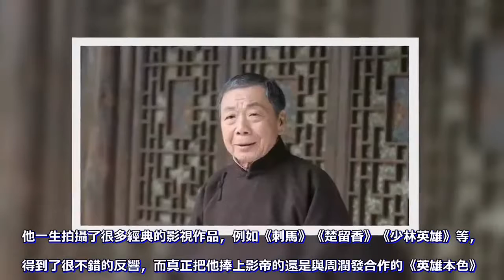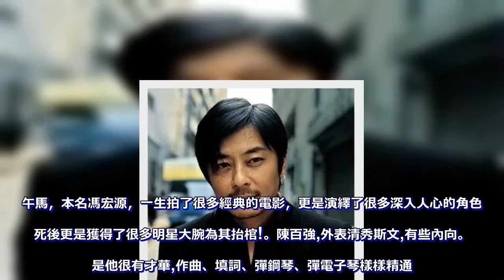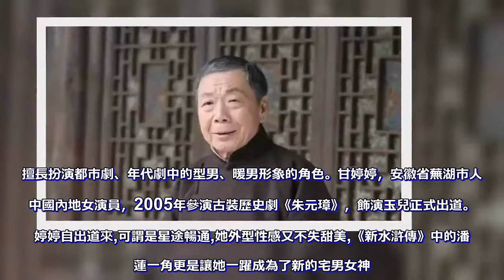8位明星，我猜你只認識林青霞，若你認識3位以上，你就老了！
哈嘍！大家好，小編今天給大家盤點幾位曾經家喻戶曉的明星。這8位明星，我猜你只認識林青霞，若你認識3位以上，你就老了！

林青霞作為台灣有名的美女，現在的她在娛樂圈裡仍有著很高的地位。她的從影生涯縱貫70至90年代、風格橫跨文藝和武俠，拍了上百部電影，是無數人心中"永遠的夢中情人” 。

這位認識嗎？他叫狄龍，不要小看他，比成龍有名的多，他曾經和李小龍，梁小龍，成龍，並稱為四小龍，在中國家喻戶曉。他一生拍攝了很多經典的影視作品，例如《刺馬》《楚留香》《少林英雄》等，都得到了很不錯的反響，而真正把他捧上影帝的還是與周潤發合作的《英雄本色》。

午馬，本名馮宏源，一生拍了很多經典的電影，更是演繹了很多深入人心的角色。死後更是獲得了很多明星大腕為其抬棺!

陳百強,外表清秀斯文,有些內向。但是他很有才華,作曲、填詞、彈鋼琴、彈電子琴樣樣精通。是上世紀八十年代香港偶像歌手,很受歌迷們追捧。83年憑借《今宵多珍重》獲得香港十大勁歌金曲獎以及AGB觀眾抽簽調查最受歡迎獎;同年他演唱的歌曲《偏偏喜歡你》入選香港十大中文金曲。

要說上世紀90年代，在香港歌壇能夠力抗“四大天王”的人，也唯有王傑了！王傑出道這麼多年發過很多很多歌曲，而且當時他的熱度也非常高，他的歌大部分寫的都是自己的經歷和感悟，因此能真正懂他歌曲的人一定是感情經歷非常豐富的人。但不幸的是，在事業巔峰時期，王傑卻因遭人嫉恨被下毒毀了嗓子！

沈文俊，1983年7月23日出生於江蘇鹽城，畢業於中央戲劇學院，中國內地男演員。2006年出道，代表作品有《不是冤家不戀愛》 、《七月雨荷》等。擅長扮演都市劇、年代劇中的型男、暖男形象的角色。

甘婷婷，安徽省蕪湖市人。中國內地女演員，2005年參演古裝歷史劇《朱元璋》，飾演玉兒正式出道。甘婷婷自出道來,可謂是星途暢通,她外型性感又不失甜美,《新水滸傳》中的潘金蓮一角更是讓她一躍成為了新的宅男女神。

劉敏濤,作為演技派的代表之一,她留下了很多讓人印象深刻的作品,曾經上過《演員的誕生》足以證明她的演技,隨後出演的《琅琊榜》《偽裝者》等深受觀眾的好評！